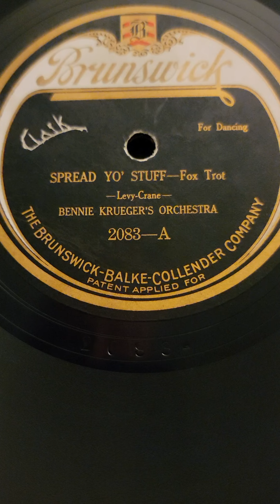Spead Yo' Stuff - Bennie Krueger's Orchestra Brunswick Records #2083 1921